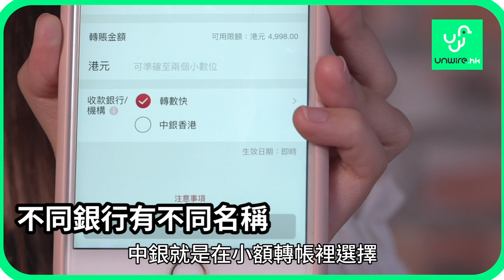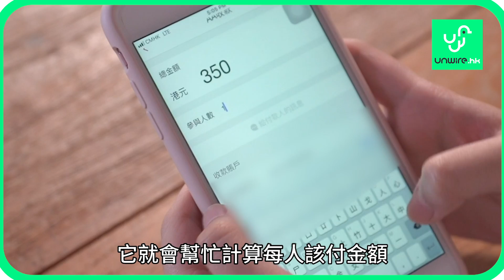一秒過數 + 付款 香港最方便「轉數快」 實試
⚠⚠史上最方便⚠⚠
雞蛋妹 - unwire.hk 🐣🐣話「轉數快」用過番唔到轉頭，
真心正😆😆